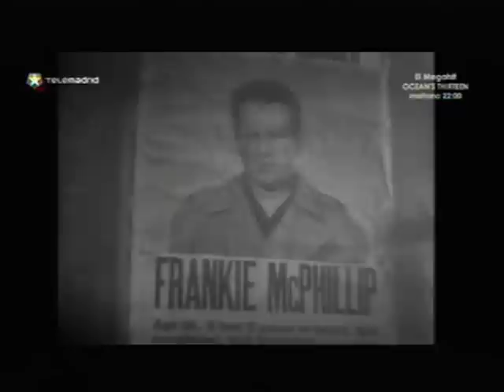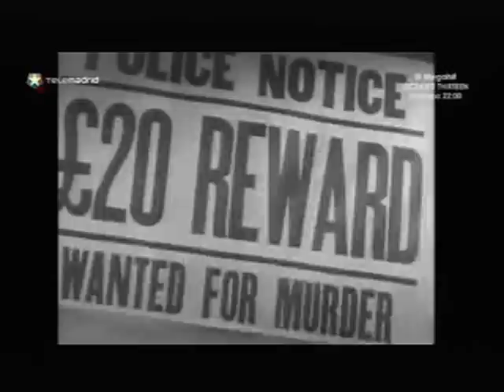El delator - 2/4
Cine en blanco y negro - Telemadrid - Garci